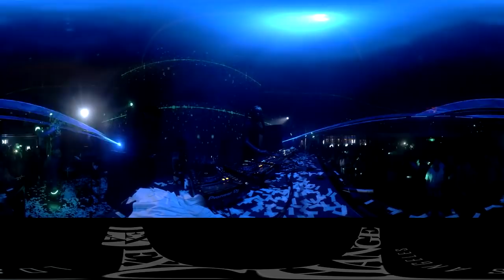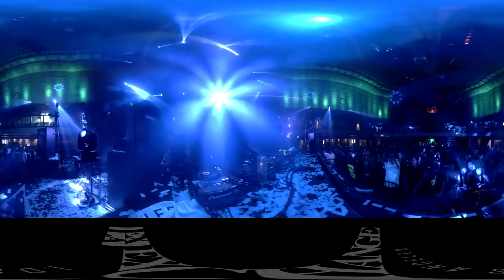Green Velvet 6 Hour Set - Live @ Exchange L.A. 07/29/2017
Inception 5 Year Anniversary Party. Live Streamed on YouTube 360. I own zero rights to the music. I do not earn monies from the video.